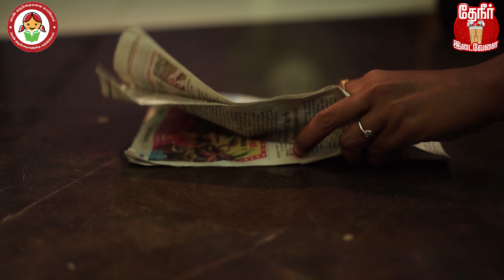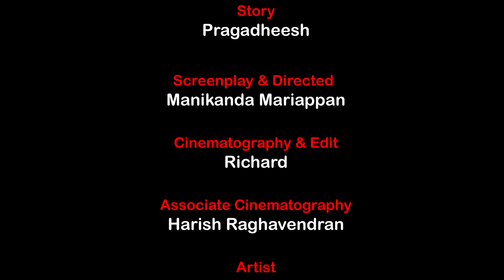BBBP - Awareness Short Film - Social Welfare Department - Sivagangai District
சிவகங்கை மாவட்ட ஆட்சித்தலைவர் திருமதி ஆஷா அஜித்,இ.ஆ.ப., அவர்கள், சமூக நலன் மற்றும் மகளிர் உரிமைத்துறையின் சார்பில் பெண் குழந்தைகளை காப்போம் ! பெண் குழந்தைகளுக்கு கற்பிப்போம் ! (Beti Bachao Beti Padhao-BBBP) திட்டத்தின் கீழ் பெண் குழந்தை பாதுகாப்பு குறித்த விழிப்புணர்வு குறும்படத்தினை வெளியிட்டார்.